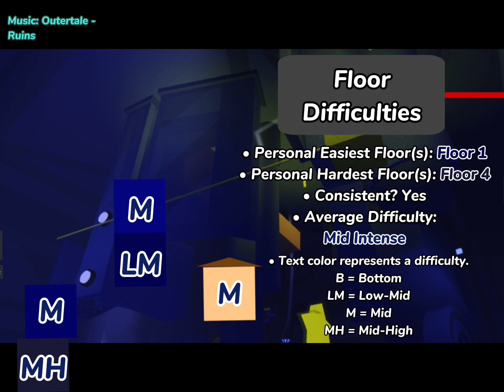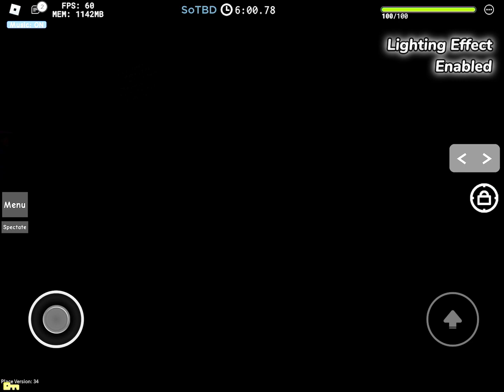Steeple of Triple Black Diamonds (SoTBD) (Christmas 2023) | JToH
Steeple of Triple Black Diamonds is the hardest steeple in the “Christmas 2023” event. You are placed at the top of a mountain, with the goal being to get to its bottom. Its difficulty is heavily focused around its ClientObjects and gimmicks. Despite its high placement on the difficulty chart, it is quite forgiving and rarely ever punishing.

«Timestamps»
Lobby: 0:00
Intro: 0:32
F1: 1:12
F2: 3:12
F3: 5:17
F4: 7:34
F5: 11:26
End: 13:25

SoTBD: Watching right now.